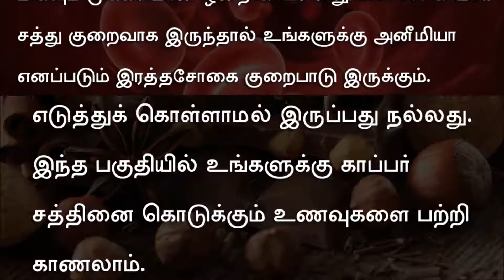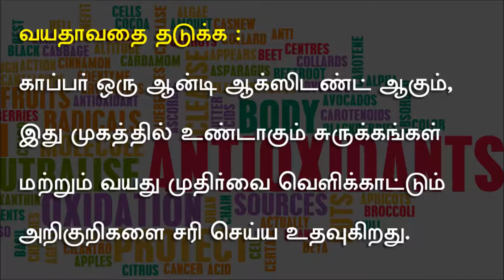இளமையை விரும்பும் அனைவருக்குமான சூப்பர் மருந்து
காப்பர் ஒரு மினரல் ஆகும். இது உடலில் சிறிதளவு இருந்தாலே போதுமானது. இதன் அளவு சிறிது என்றாலும், இது உடலுக்கு மிகவும் முக்கியமான ஒரு சத்தாகும். இது ஹீமோகுளோபின் செயல்பாட்டிற்கு மிகவும் முக்கியமான ஒன்றாக உள்ளது.உடலில் காப்பர் சத்து குறைவாக இருந்தால் உங்களுக்கு அனீமியா எனப்படும் இரத்தசோகை குறைபாடு இருக்கும். உங்களது தினசரி காப்பர் தேவையானது 2 mg மட்டும் தான். இதற்கு அதிகமாக எடுத்துக் கொள்ளாமல் இருப்பது நல்லது. இந்த பகுதியில் உங்களுக்கு காப்பர் சத்தினை கொடுக்கும் உணவுகளை பற்றி இந்த வீடியோவில் காணலாம்.